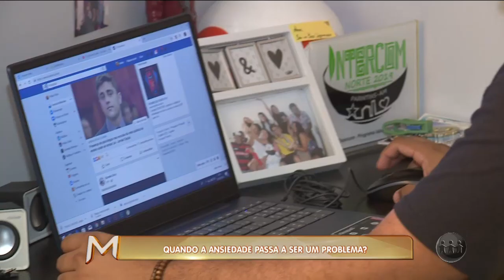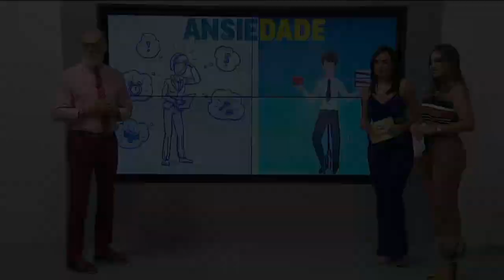MAGAZINE - 1º Bloco - 06/08/19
Assista ao primeiro bloco do programa Magazine desta terça-feira. O Magazine é exibido às 15h45 (horário Manaus) de segunda a sexta, na TV A Crítica (canal 04 | NET 514) e pelo aplicativo AcríticaPlay.